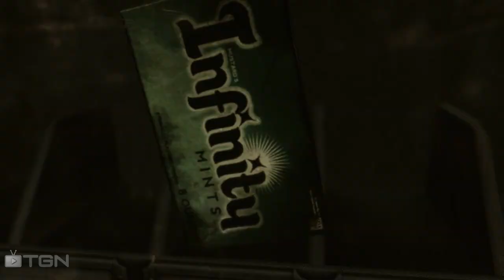Campaign Act 1 Chapter 1 PlayThrough, ft. JeremyDwayne! - WAY➚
See The Full Gears of War 3 Show!

Co-Op Campaign PlayThrough of Gears of War 3! Live Commentary!

Director's Channel!
Director's Twitter!

▶ TGN -- Get more views!

▶ TGN Times -- Get more news!

▶ TGN Stratics -- Discover Stratics!